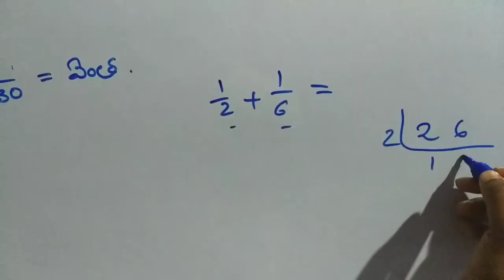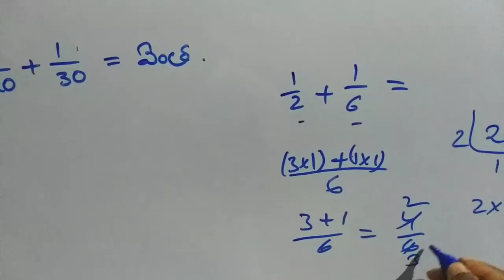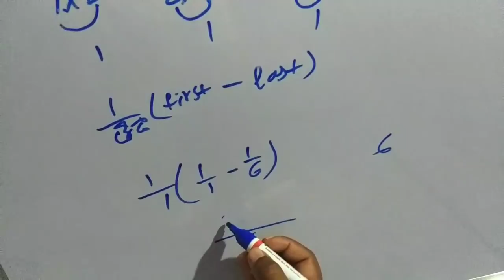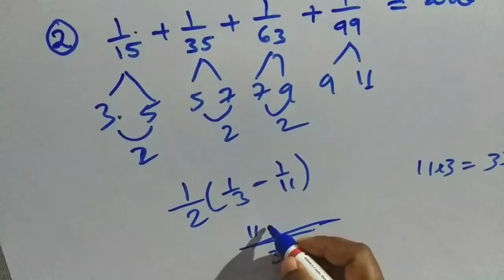Fraction tricks in Telugu - 1|| fractions shortcuts in Telugu -1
Fraction tricks in Telugu - 1|| fractions shortcuts in Telugu -1|| Telugumathschannel#